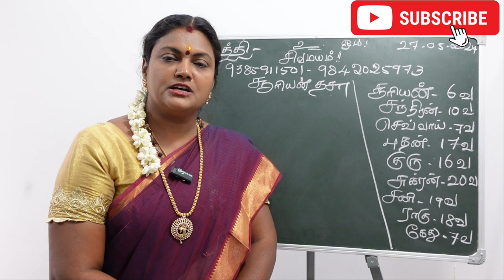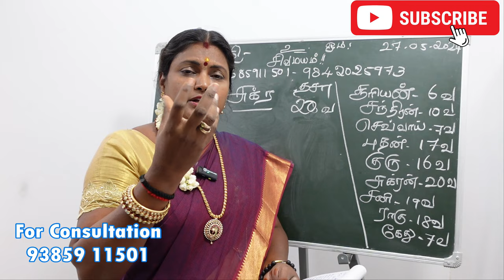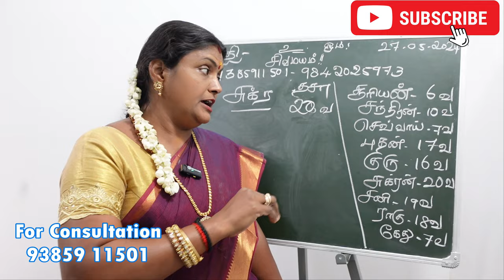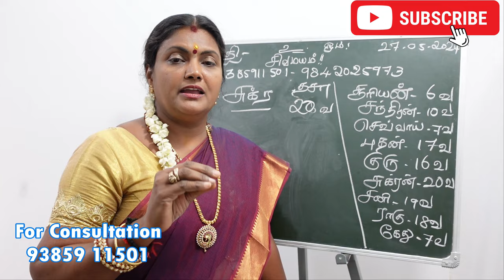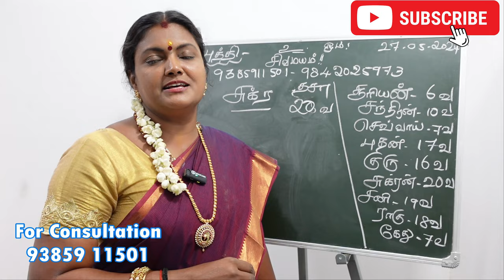சுக்ர தசா புத்தி என்ன பலன்கள் கொடுக்கும் அதற்கான பரிகாரங்கள்| sukra thisai palan pariharam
jothida ragasiyangal, ஜோதிட ரகசியங்கள், pariharam, பரிகாரம், தசா புக்தி பலன்கள், தசா புத்தி பரிகாரம், தசா புக்தி, thasa puthi palangal in tamil, தசாபுக்தி பலன்கள், dasa puthi palangal, dasha puthi palangal.

dasa bhukti palangal, dasa, dasa puthi palangal in tamil, dasa bukthi palangal, dasa buthi palangal in tamil, dasa palangal, dasa puthi palan, தசா புத்தி, தசா புத்தி பலன், dasa bhukti prediction in tamil, dasa bhukti in tamil, தசா புத்தி அட்டவணை